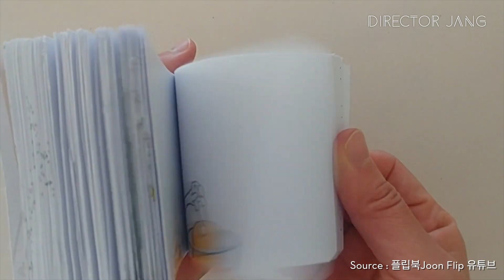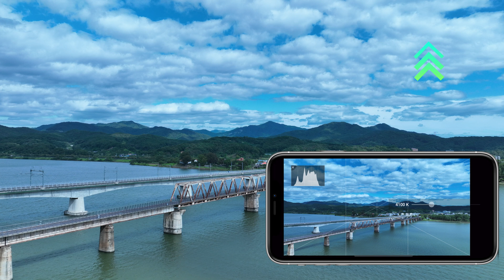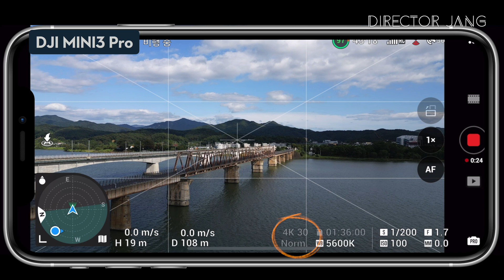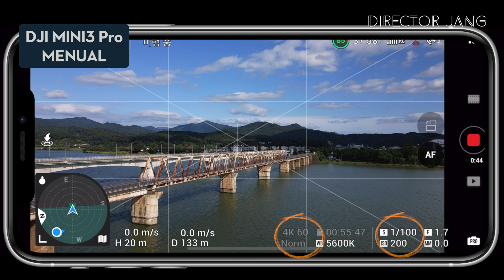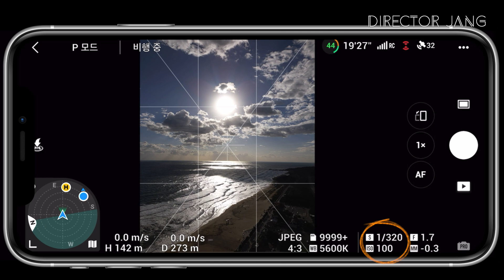드론 카메라 세팅 이렇게 하세요!(Feat. MAVIC3, MINI3 Pro, AVATA)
오늘은 드론 카메라 세팅 실전편 입니다.
이전 영상을 안보신 분들이라면 앞에 영상을 보신 후 보시면 영상을
더 쉽게 이해 하실 수 있으실거에요.
[영상촬영 의뢰 및 교육 문의]
0:00 인트로
0:35 영상에서 프레임이란?
1:33 60프레임 슬로우모션 만들기
2:00 DJI MINI3 Pro, AVATA 세팅
2:52 ISO 세팅
3:00 조리개
3:18 셔터스피드
3:36 ND필터 활용해 정노출 맞추기
4:28 ND필터로 정노출이 안맞을 경우
4:52 ND필터 장착 후 Auto로 설정하면?
5:37 매빅3 세팅
6:28 D-Log
6:51 사진 촬영 시 셔터스피드
7:22 클로징